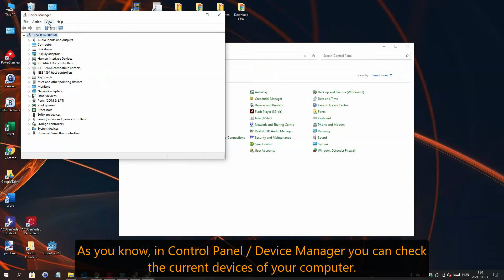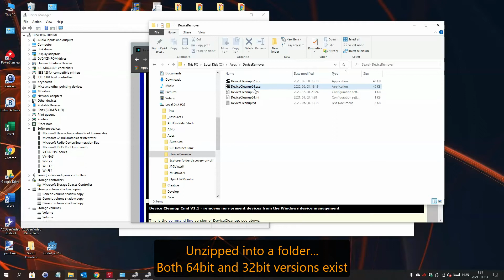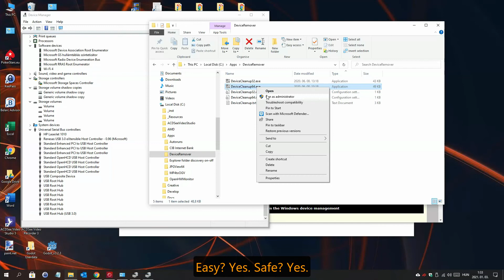▶ Best Freeware #1 Device Cleanup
If you have USB malfunction
If you have driver problems in Windows
If you hate removing hidden devices one-by-one from Control Panel...